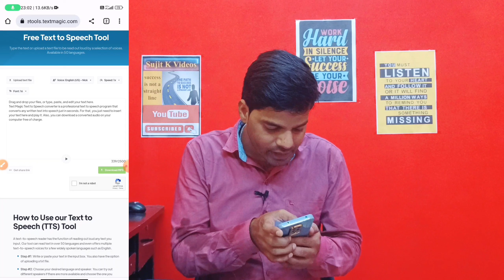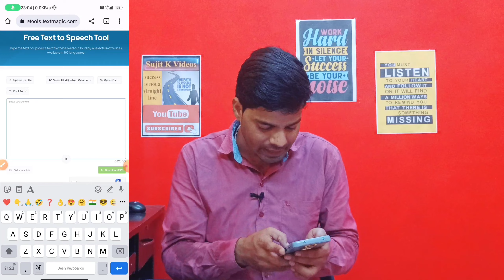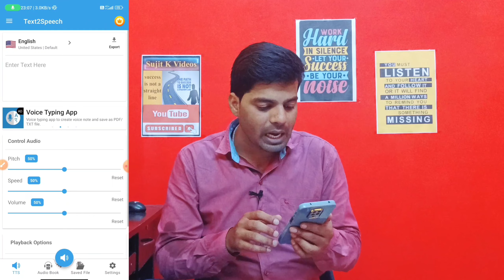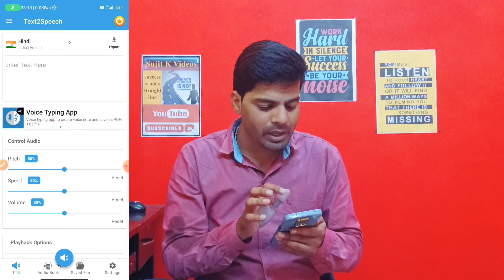Free Text to Speech Converter | Unlimited Free Text to Speech Converter for Youtube | Sujit K Videos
02 *FAADU* Free Ai Text to Speech tool in Urdu & Hindi 🔊 | Unlimited Free AI Voice Generator🔥

Unlimited Free Text to Speech Converter for Youtube | Free Text to Speech Converter | Sujit K Videos

🔊 OMG 🔥 Free Text to Speech Converter | Convert Text to Speech in Real Voices | Best Computer Tips

FREE AI Voice Generator | Text to Speech Converter Tool

🔴 Best Text to Speech Voiceover for @Youtube - 100% Channel Monetization || Sujit K Videos
Top 3 Text To Speech Apps 2020 | Convert Text to Voice Using these Apps

Text to Speech Channel Monetize hota hai ya nahi ❓| Text to Speech Channel Monetization

text to audio converter
text ko audio ke convert kaise kare
best ai app
text to speech app
creative common videos on youtube
best text to speech app
Best text to speech converter
How to genarate Ai voice
How to convert text to speech
Murf Ai best text to speech converter
How to create professional voiceover for youtube videos
Professional text to speech converter
Ai voice generator
Best Ai human voice generator
How to monetize voiceover youtube channel
Best Ai voice maker
Professional hindi voice maker
Best Ai English voice maker
90 Creators
Murf Ai
Best text to speech website
Text to speech converter free
top 3 text to speech apps
best 3 text to speech apps
best text to speech apps 2023
top text to speech apps 2023
text to speech apps 2023
text to voice apps
best text to voice apps 2023
top 3 text to voice apps
best 3 text to voice apps
top apps to convert text to speech 2023
best apps to convert text to voice 2023
best text to audio apps 2023
best apps to convert text to audio 2023
best text to speech apps on play store 2023
text to audio
tts
how to convert text to audio
immersive reader
convert
transcribe
convert text to voice
how to convert text to voice
audio
free
converter
text audio
text to audio file converter